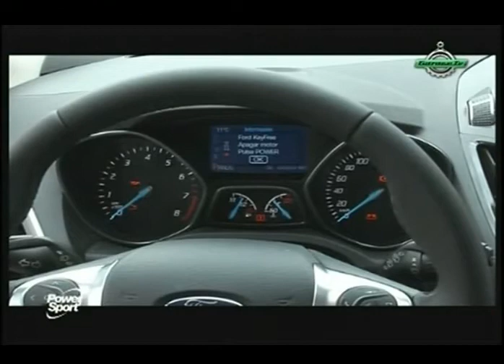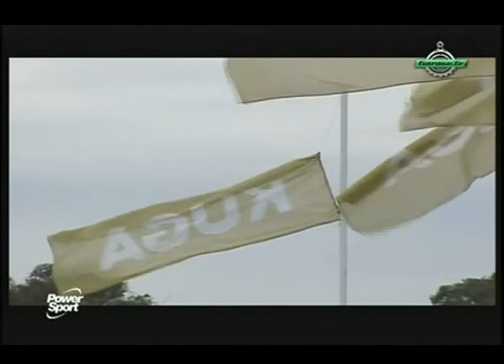Nuevo Ford Kuga - Presentación en Pilar